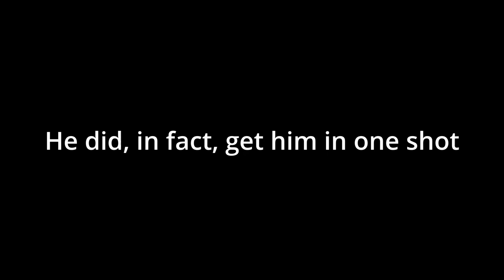Three Dummies try Lethal Company for the First Time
In this video, the boys and I try playing lethal company for the first time, and, as you can image, it doesn't go well. Sit back, relax, and enjoy.

Cite my sources:
Slide Whistle:
Slide Whistle - Sound Effect for editing by Sound Library
Vine Boom:
Vine Boom by ItzYaBoyJesse
Music is from TuneTank:
So much fun by Alexey Anisimov
Stay Chilled by Pillowvibes